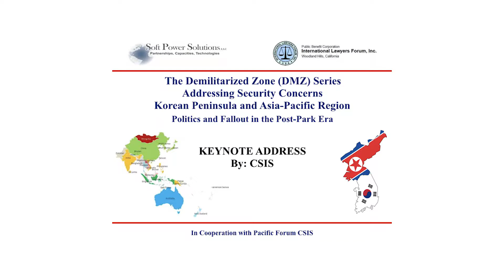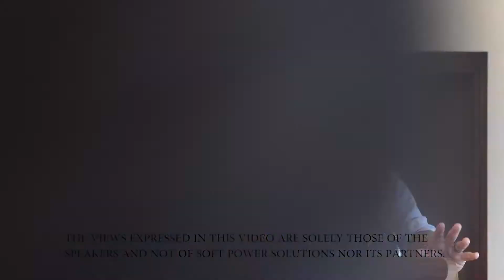Keynote Address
Keynote Address by Ralph A. Cossa, President – Pacific Forum CSIS, Hawaii, USA. The Demilitarized Zone (DMZ) Series
The Korean Peninsula and Asia-Pacific Regional Security Concerns
Politics and Fallout in the Post-Park Geun-Hye Era